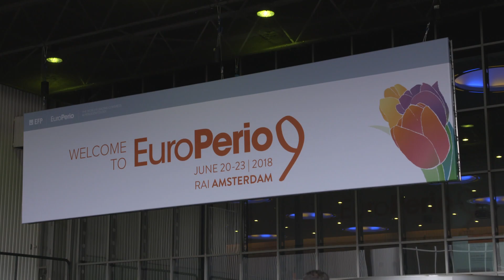Thommen Booth & Workshop during Europerio 2018 in Amsterdam